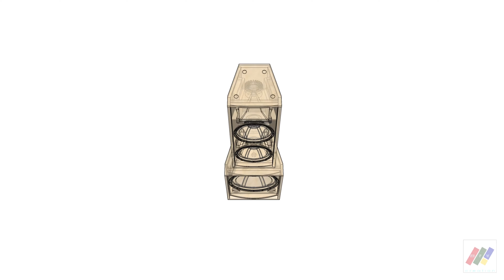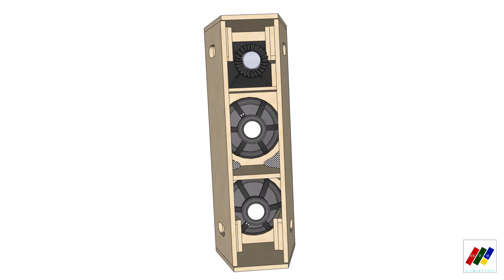DIY Speaker Box Plan | Full Range Set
Disclamer: Please keep in mind that I do not own or claim ownership of any of the original designs.
I made my own version as a tribute to the original design and do not represent the original content.